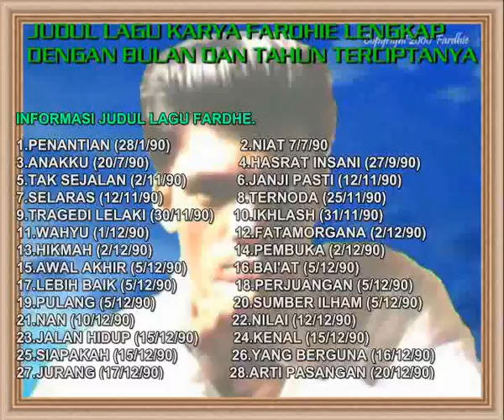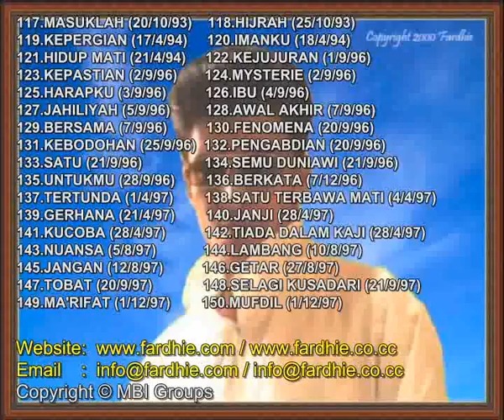Informasi Judul Lagu Fardhie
Irama Samawat, Nada Jannah adalah istilah untuk Masterpiece Fardhie, semua lagu ini tercipta mulai dari tahun 1990 s/d 1998.Lagu-lagu ini tercipta dari akuisisi perjalanan hidup dan hasil dari indikasi pada setiap sisi kehidupan manusia di bumi. Kemudian hasil atau hikmah dari perjalanan tersebut di tuang dalam goresan pena, yang akhirnya aku coba untuk menyelaraskan dengan alunan naba petikan gitar. Semua lagu Fardhie berjumlah 200 lebih.